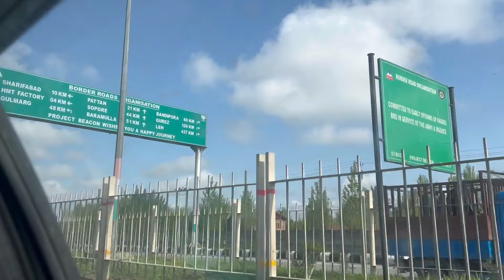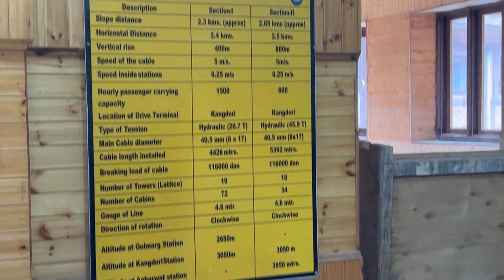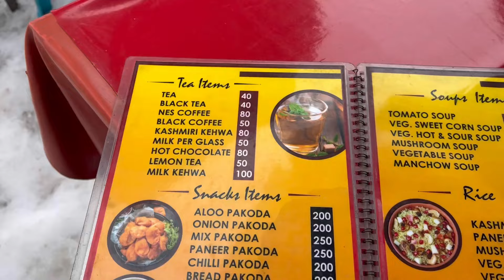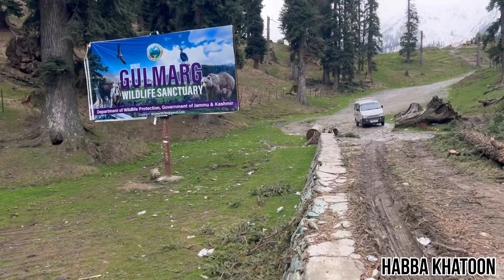Gulmarg Kashmir phase 1 & 2| heaven on earth | snowfall 21 april 2024 | part -5